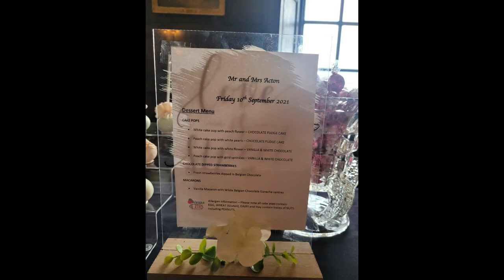Rachael and Jamie Acton Wedding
Rachael and Jamie Acton get married at Knowsley Hall on 10th September 2021